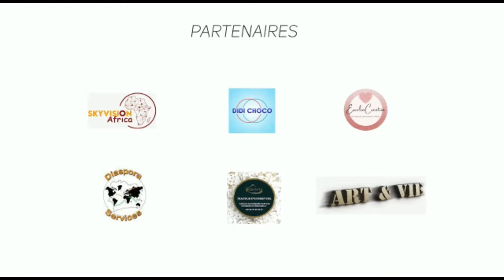Mefie toi de ce type de Personne